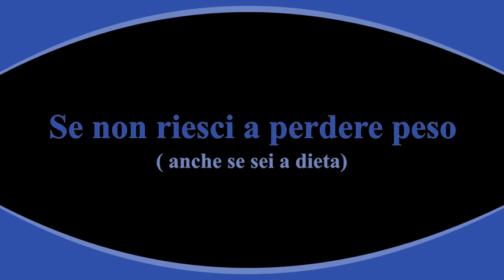Perdere peso...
Kenichi Sakuma è il maestro Kondo del fitness. Internet è pieno di articoli che si riferiscono a questo laureato giapponese in Educazione fisica, che è diventato famoso nel gennaio 2019 con il libro Il metodo Sakuma (Kitsune Books), con il metodo giapponese. Lui garantisce che cinque minuti di allenamento al giorno sarebbero sufficienti per ottenere una silhouette snella e forte. Come bruciare calorie durante il giorno senza sforzo ? Attiva i tuoi muscoli Kenichi Sakuma, Inc. Presidente , American Body Co. , Ltd. Presidente, Body Make Japan Co. , Ltd. Trainer ufficiale Miss International World Tour 2018 Attualmente possiede palestre personali per donne, a Beverly Hills, Rodeo Drive, Parigi,Omotesando, Ginza, Nagoya, Osaka, Singapore, Shanghai . La sua tecnica Charmbody, è attiva nel suo metodo di esercizio per modelle , in cui chiunque può trasformarsi in una figura da modella.
I video che publicheremo sono molto corti e dedicati ognuno ad un problema ben preciso.Bastano pochi minuti al giorno da dedicare a se stessi per vedere un cambiamento radicale e sentirsi decisamente meglio e padrone del nostro corpo.